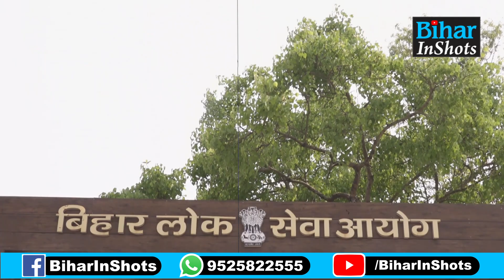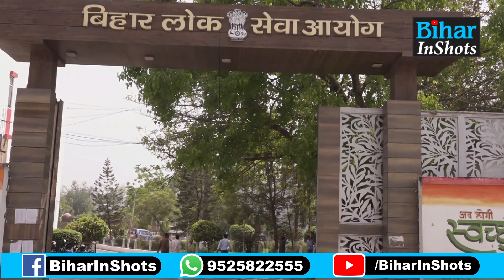Bihar के Teacher Candidates लग जाइए तैयारी में, BPSC बना रहा ऐसा Syllabus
बिहार के मास्टर साहब लग जाइए तैयारी में, BPSC बना रहा ऐसा सिलेबस, देखिए वीडियो...